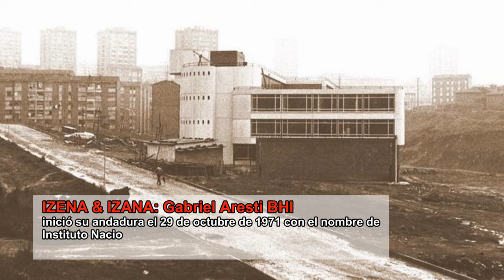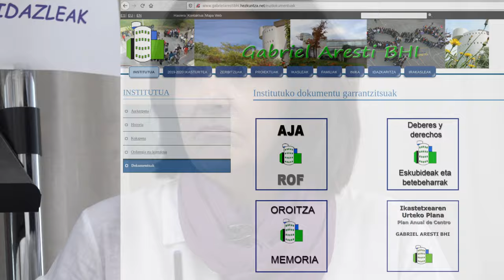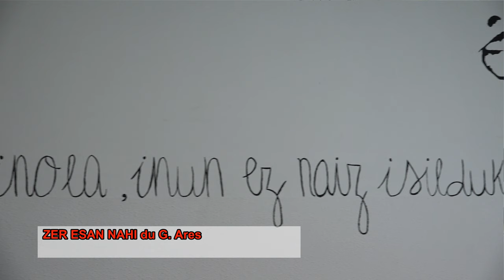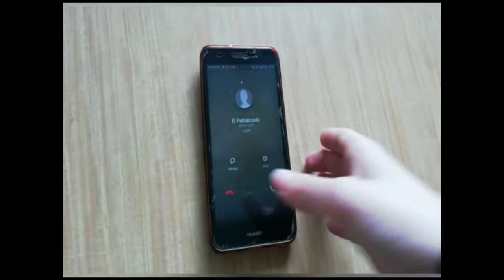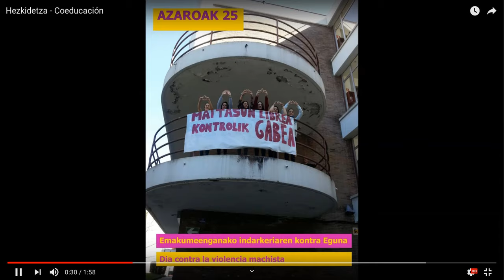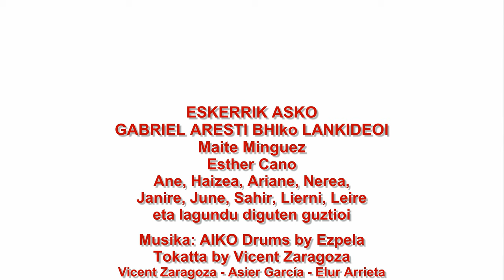Gabriel ArestiI Institutuan MANDRAKA taldea berdintasunaren alde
Bilboko Gabriel Aresti BH Institutuan @GarestiBHI berdintasuna bultzatzeko MANDRAKA taldea sortu zuten 80. hamarkadan. Eta gaur egun indartsu darrai feminismoa ezagutzera ematen. @BGNagusia-k ekoiztuta CCbySA 2019